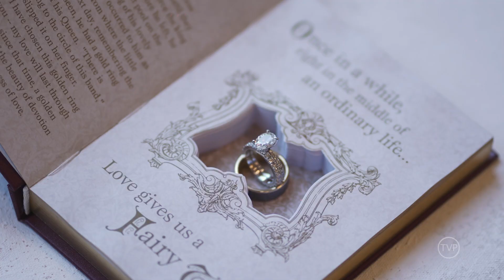OUR WEDDING | Girlie + Ryan | 4.26.2022 | SNEAK PEEK!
This amazing wedding was hosted at The Ritz Carlton in Naples. Florida